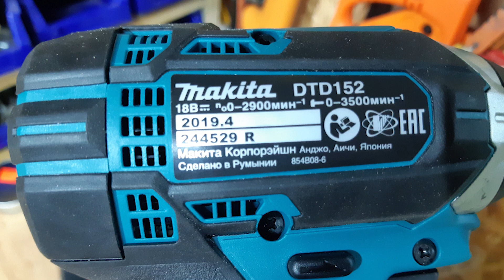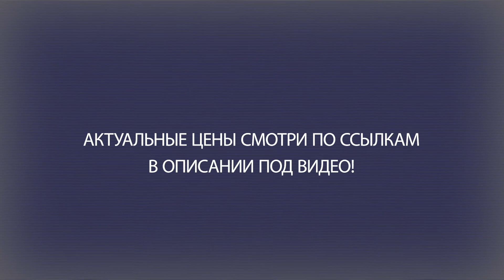Аккумуляторный Шуруповерт Makita DTD152Z